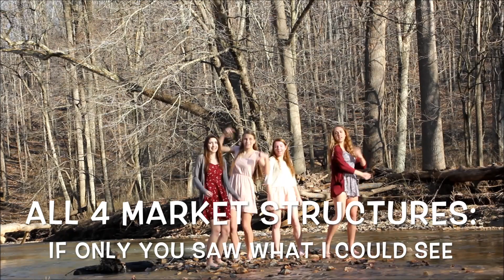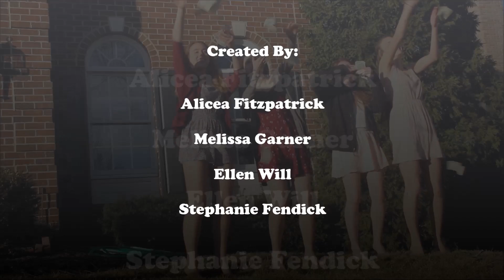That's What Makes You Profitable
FINAL Ap MicroEconomics Music Video Project With Bloopers A3 ToTULLYtarians